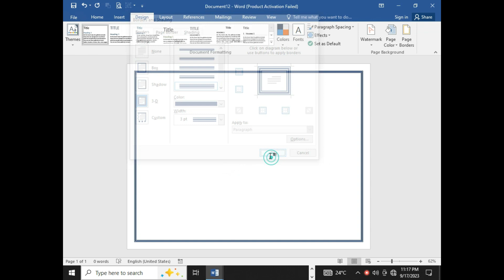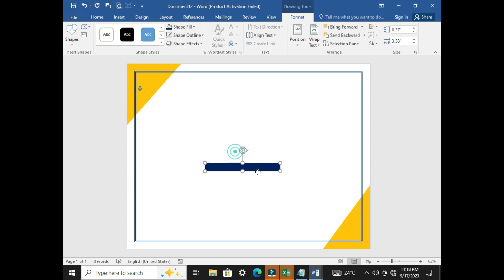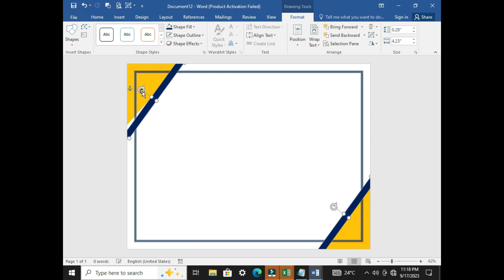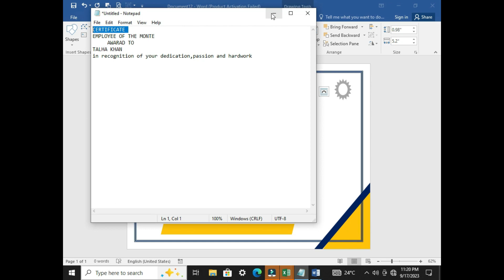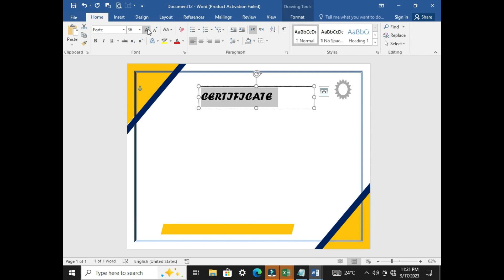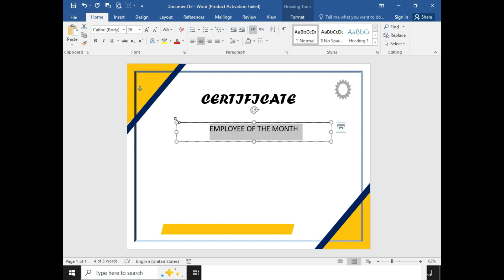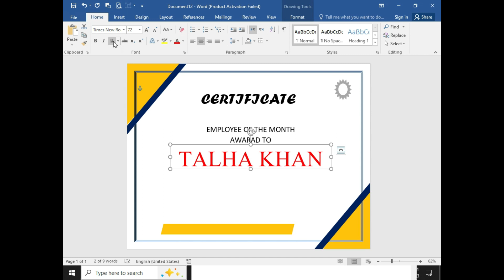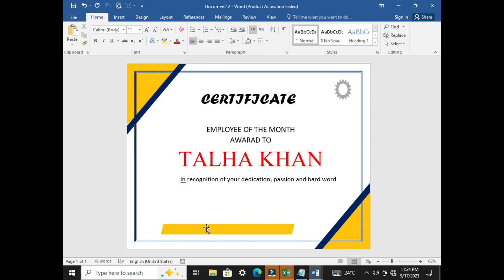How to make a certificate design in MS word || Certificate Design in Microsoft Word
in this video we will to create a certificate design in MS word
How to make a certificate design in MS word
Certificate Design in Microsoft Word
word project
certificate in word
using word